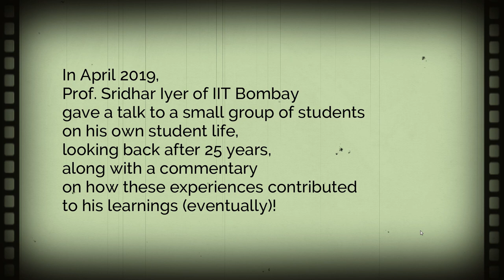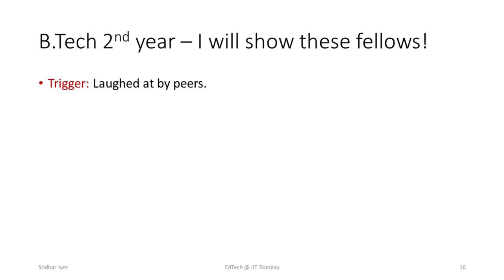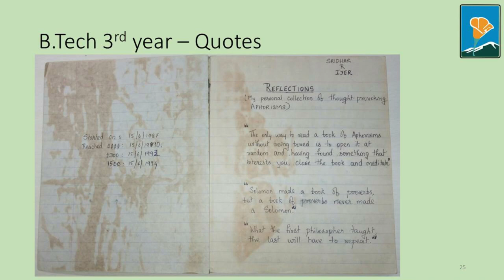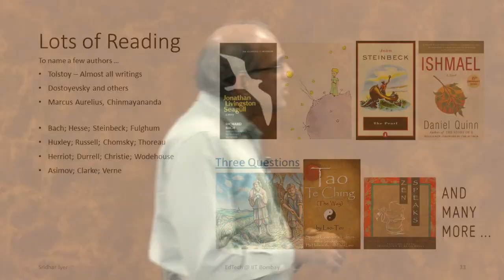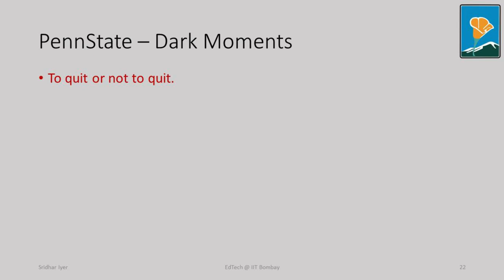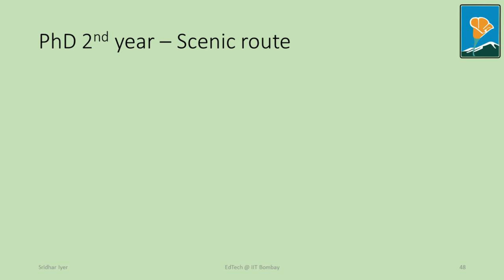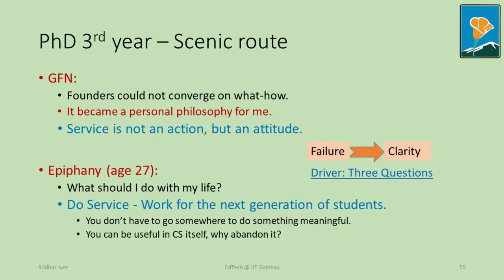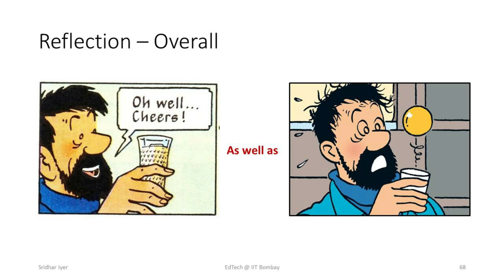Sridhar Iyer - "Reflecting on my student days"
This video is a long form content. Use the following index to navigate. If you are a first time viewer do start with the preamble.

1:05 Introduction - Preamble "Isne kya kiya hai ?"
2:42 Introduction - Non Goals of this story
3:15 Introduction - Goals of this story
5:34 School Years
6:04 B.Tech Years
27:05 M.Tech Years
36:28 PhD Year (Penn State)
39:24 Back in India
41:05 Phd years (IIT Bombay)
1:00:05 Faculty (Yet to be produced)
1:00:17 Reflections - Transfer of learning from trekking
1:01:08 Reflections - My life today
1:02:36 Reflections - How do I maintain perspective ?
1:04:01 Reflections - Value of looking back
1:04:01 Reflections - On making this story
1:06:35 Reflections - Recommendation to the Audience
1:07:09 Reflections - Overall
1:07:23 - Credits